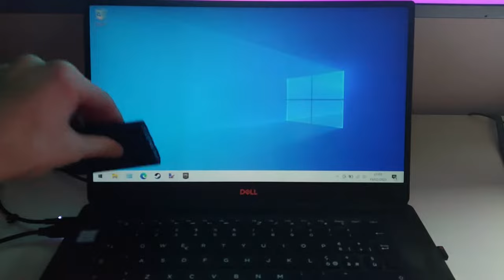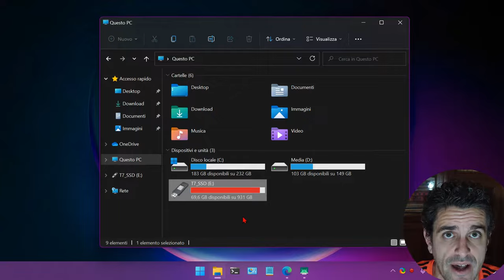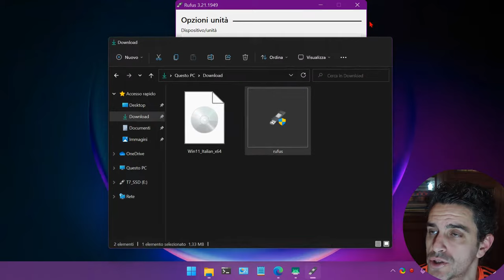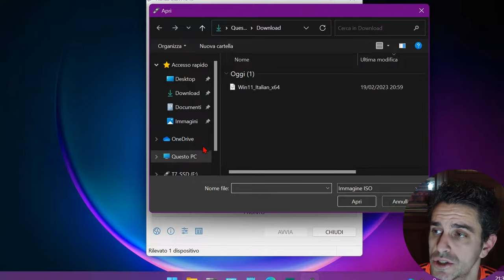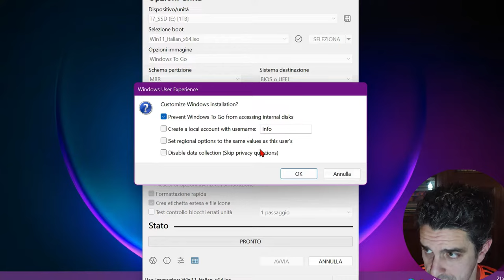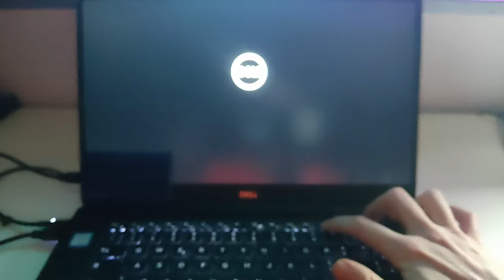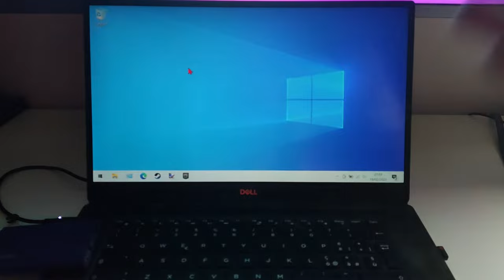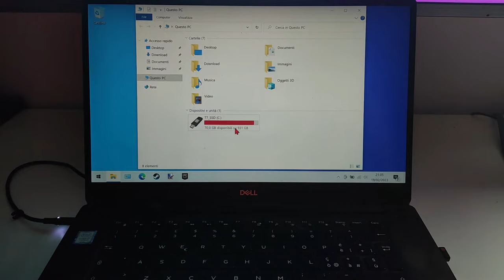COME INSTALLARE WINDOWS 11 O WINDOWS 10 SU CHIAVETTA USB, DISCO O MEMORIA SSD ESTERNA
In questa guida vedremo come installare Windows 11 oppure Windows 10 su chiavetta o memoria USB esterna, invece che sul consueto disco interno del PC, superando l'errore XXXXXX che si presenta di norma durante il setup standard. Il risultato è proprio quello che ti aspetti: un secondo ambiente di lavoro Windows, interamente contenuto sulla memoria USB, all'interno del quale installare programmi, giocare o svolgere tutte le prove che desideri senza il rischio di compromettere la copia di Windows principale